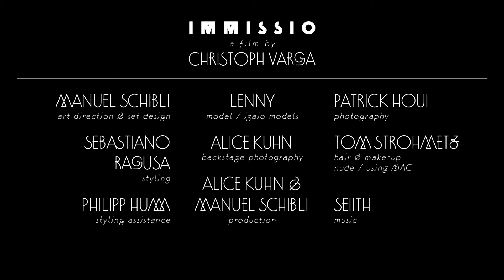I M M I S S I O - I S S U E - D E R Z E I T // nr.2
the IMMISSIO issue

a film by CHRISTOPH VARGA
photography by PATRICK HOUI
art direction & set design by MANUEL SCHIBLI
styling by SEBASTIANO RAGUSA
models LENNY at Izaio
make-up by TOM STROHMETZ
at Nude.
using MAC /
production: ALICE KUHN & MANUEL SCHIBLI
backstage photography: ALICE KUHN
styling assistance: PHILIPP HUMM
music / soundtrack by SEIITH

Immissio Hysteria Issue will be published on 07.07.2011